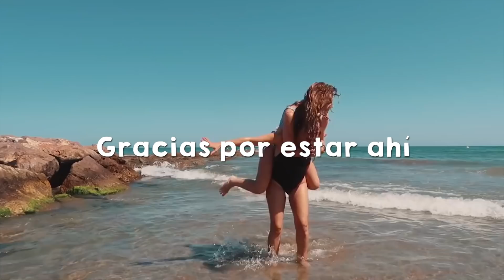DECIMOS ADIÓS a la ETAPA MÁS FELIZ de NUESTRAS VIDAS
BICHETES! Hemos querido hacer este vídeo para decir ADIÓS a lo que para nosotras han sido los mejores 5 años de nuestra vida, no sabemos como agradeceros con palabras todo lo que nos habéis dado, cada gesto, cada abrazo, cada comentario nos ha hecho sentir que éramos familia.

💥¿TE ANIMAS?💥